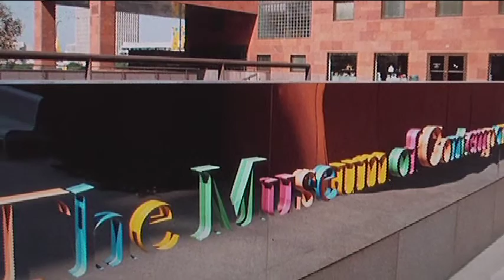Art Museums : Best Modern Art Museums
The best modern art museums do not focus on only Western art, but exhibit contemporary art from many cultures around the world. Find an art museum that has a great scope of culture with information from an art history professor in this free video on art museums.

Expert: Carlton Wilkinson
Bio: Professor Carlton Wilkinson is an assistant professor in the art and art history departments at the University of North Carolina at Wilmington.
Filmmaker: Albert Hedgepeth